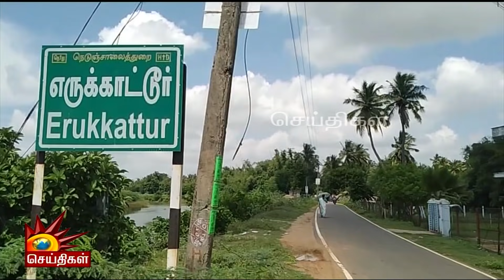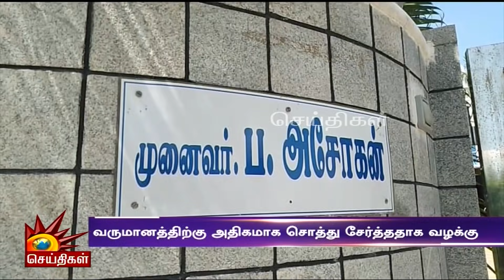நாய் சேகர் ரிட்டர்ன்ஸ் படத்தின் முதல் பார்வை வெளியீடு | Naai Sekar Returns | Vadivelu | Comedy Actor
நாய் சேகர் ரிட்டர்ன்ஸ் படத்தின் முதல் பார்வை வெளியீடு